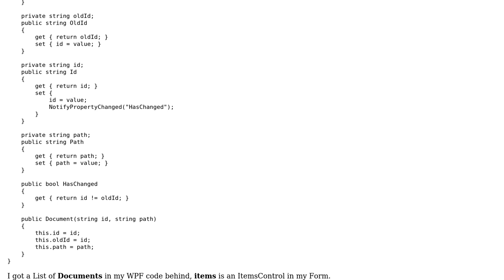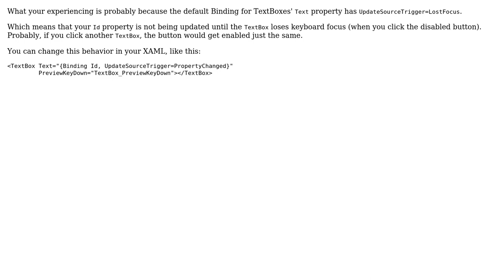Button doesn't Enable after IsEnabled Binding updates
With thanks & praise to God, and with thanks to the many people who have made this project possible! You are responsible for your own actions.